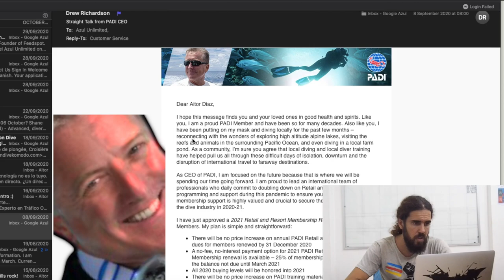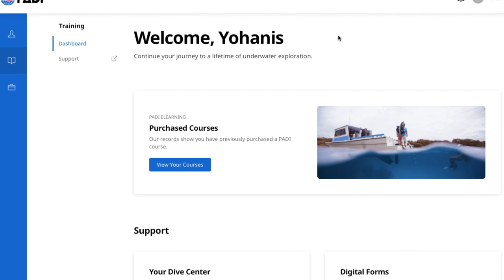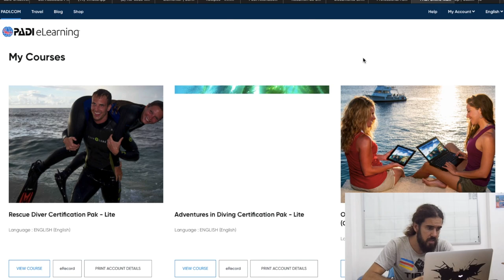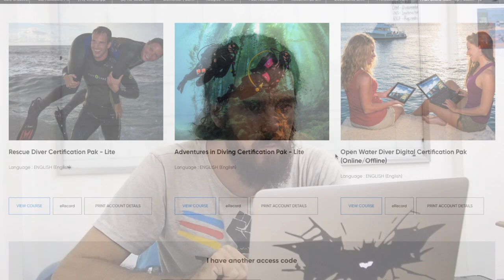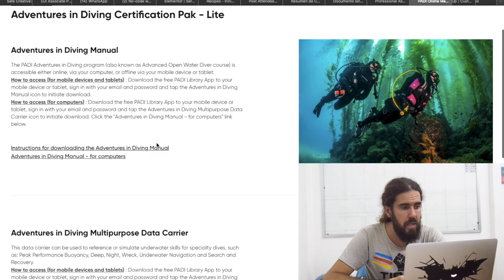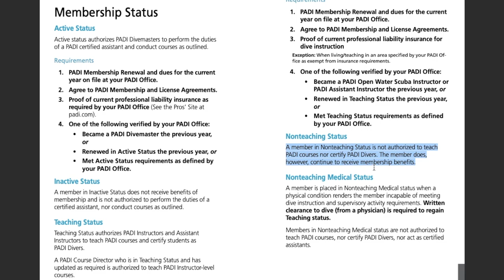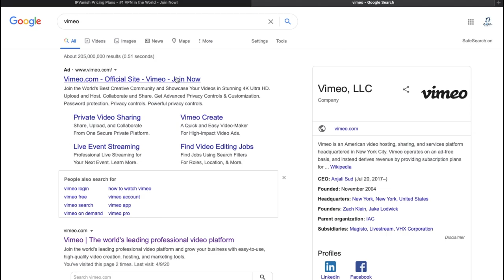PADI Instructor FEES 2020 💩🤑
We're getting to the end of the year so that means PADI Instructor & Divemaster fees are coming up! Find out what PADI is offering in 2020.

We all know this year is a tough one for scuba instructors. PADI has decided how they are going to help us out with our Instructor and Divemaster fees in 2020 (which will take us through 2021). It has been a little confusing for some of our previous students so we're breaking down what PADI is offering to us and your options for membership. REMEMBER! This is not a place to bash PADI or any other organization. PADI, just like all of us, is suffering from a catastrophic loss this year and they have to respond to this like a business that is going to survive. We all have our opinions about this, but let's have everyone play nice in the comments, please.